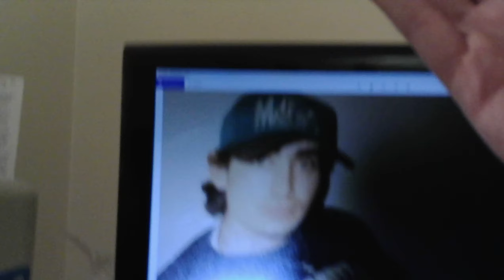I care for you